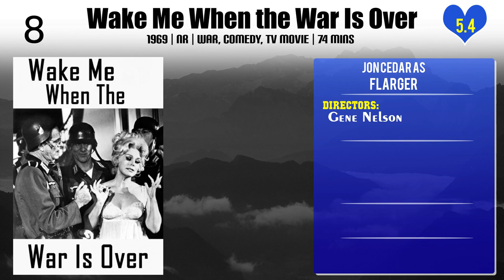Jon Cedar Top 10 Movies of Jon Cedar| Best 10 Movies of Jon Cedar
Top 10 Movies of Jon Cedar

Find the list of top 10 and best movies by Jon Cedar
Day of the Animals
Asteroid
Wake Me When the War Is Over
The Manitou
Feds
Swashbuckler
Foxy Brown
Death Hunt
Capricorn One
Time Travelers

Pl. Comment down your favorite movie of Jon Cedar